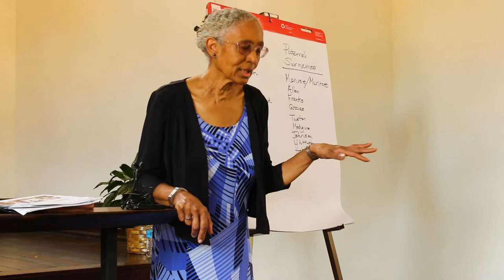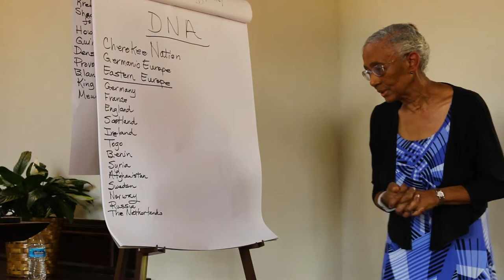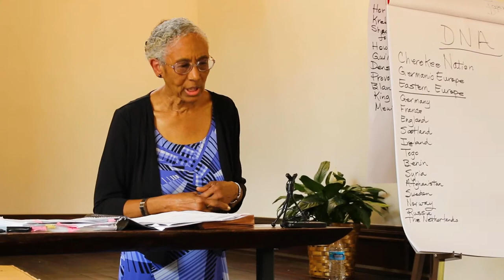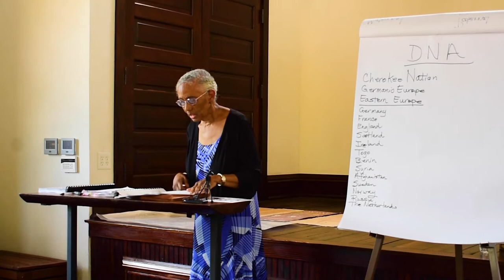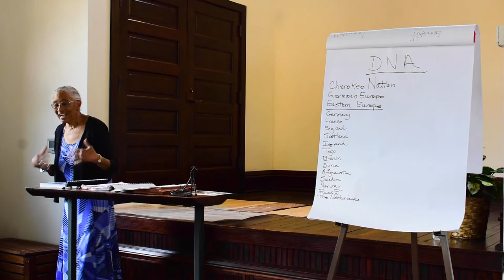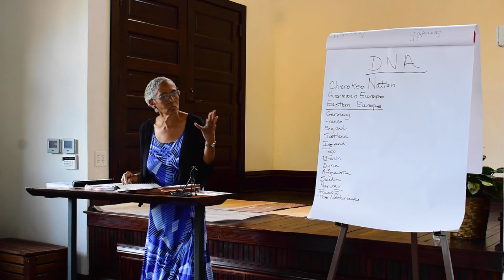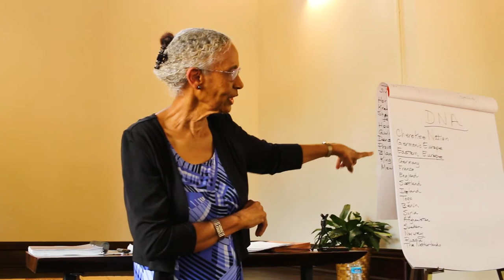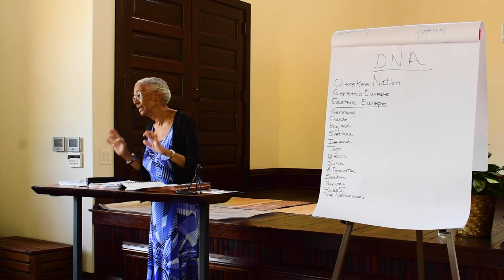To Emancipate: Oakwood Author Talk: Sarah Grace Monroe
Austin native Sarah Grace Monroe discusses her family history, her genealogy, her ancestors buried at Oakwood Cemetery and her self-published book "Our Family History Cookbook: from Slavery to Present", full of unique recipes handed down thru the diverse branches of her family.

Filmed & Edited by Grey Ellis.

Part of "To Emanicipate," a digital history exhibit published by the Oakwood Cemetery Chapel.